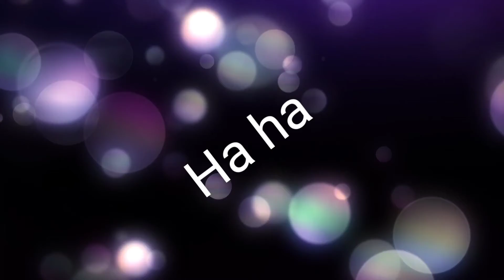হাসতে হাসতে পেটে খিল ধরে যাবে 😆😆 12/06/2021@akhigallery